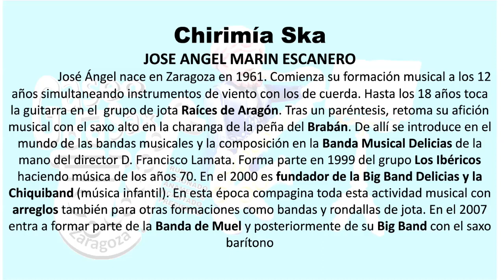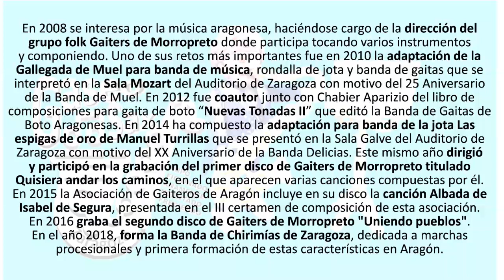GaseoSax. Chirimía Ska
NON-PROFIT VIDEO